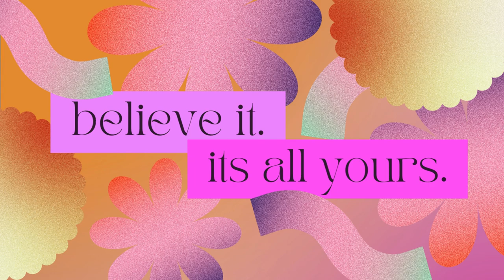Positive Affirmations Believe in Yourself - Show Yourself Some Love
In this video, we'll share positive affirmations to help you believe in yourself, show yourself some love, and inspire yourself. Embrace self-love with these powerful affirmations!

Positive Affirmations Self-Love